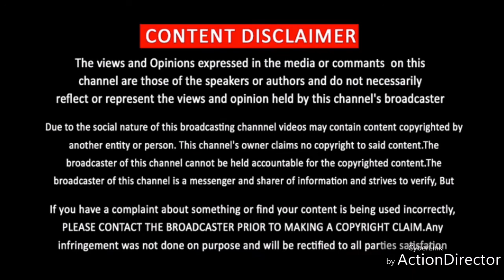Ajith's Nerkonda Paarvai Court Scene Making- Aadhik Ravichandran Goosebumps Moment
The music -the mugam than -Nerkonda parvai -Ajith-h.vinoth-yuvan shanka raja-zee studio